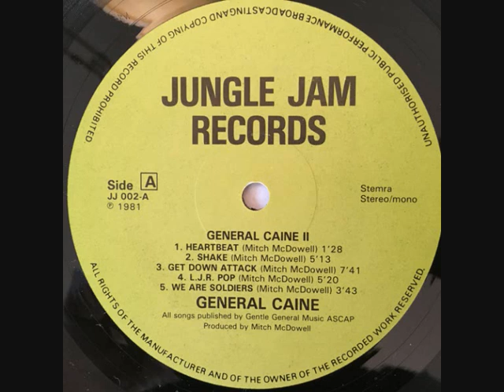P-Funk - General Caine - Shake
General Caine - Shake - 1981